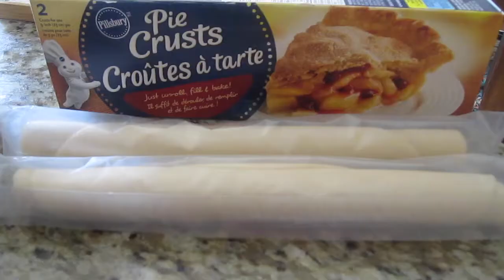Pretzel Twists Appetizers